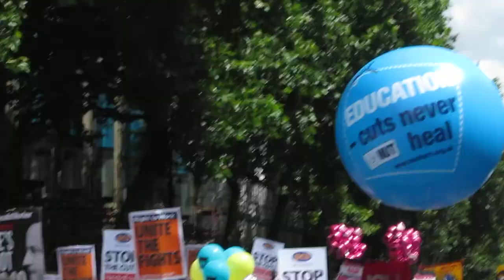Union Protest March - Lincoln's Inn Fields {Six} - June 30